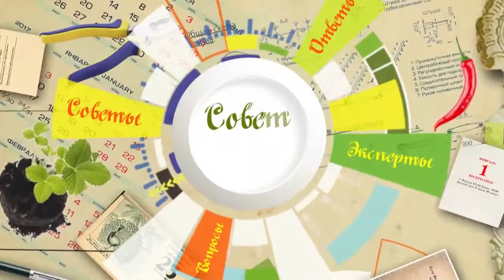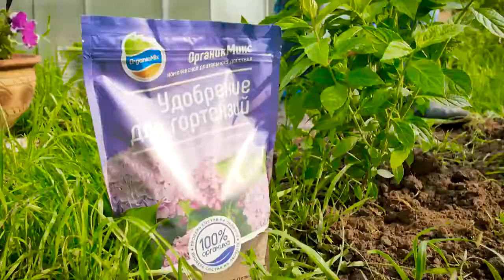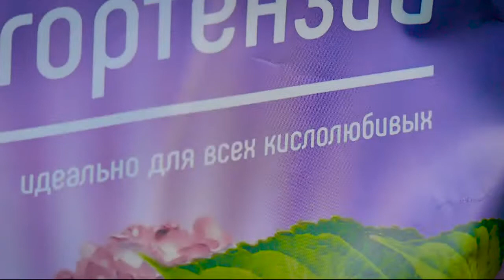Гортензия совет дня Organic Mix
Приобрести удобрение для Гортензий в интернет-магазине